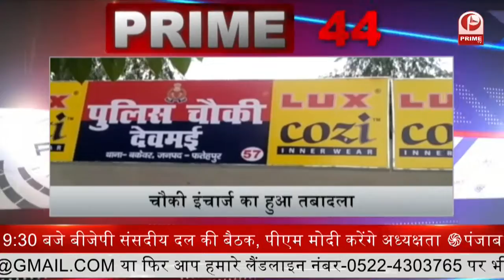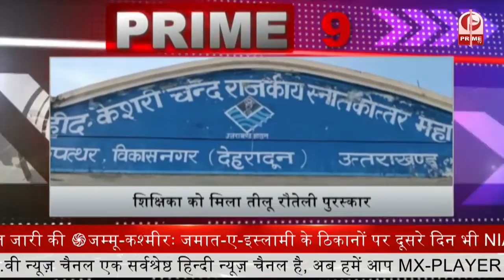Basic Teacher Appoinment : बिहार की तर्ज पर स्थायी होंगे Para Teacher || Prime Tv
1-सीमा विवाद को लेकर असम के मुख्यमंत्री ने PM मोदी और अमित शाह से की मुलाकात

2-भारत व यूएई की नौसेनाओं ने अबूधाबी तट पर किया संयुक्त अभ्यास. कौशल व तकनीकी दक्षता की साझा

3-भारत छोड़ो आंदोलन की 79वीं वर्षगांठ पर उप राष्ट्रपति ने देशवासियों को दी बधाई, कहा- हम सब पहले भारतीय हैं

4-केंद्रीय मंत्री ने जितेंद्र सिंह ने कहा कि. दिवगंत सरकारी कर्मचारियों के दिव्यांग बच्चों की फैमिली बढ़ाई जाएगी पेंशन

5-एनआइए ने बेंगलुरु में बांग्लादेशी मानव तस्करों के ठिकानों पर मारे छापे. आपत्तिजनक दस्तावेज हुए बरामद